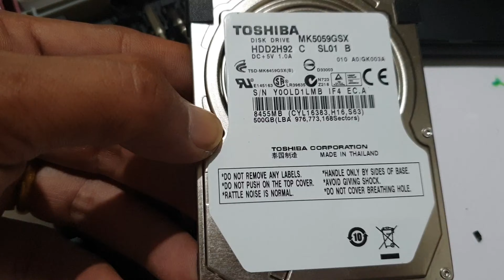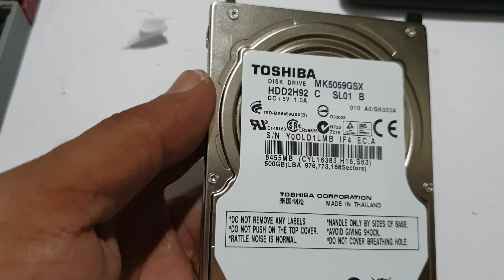Hardisc 250 GB Toshiba-Bongkar-Indonesian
Hardisck 250 GB dibeli 2012, dibongkar dan lihat isinya. Melihat langsung piringan magnetic tempat data disimpan.